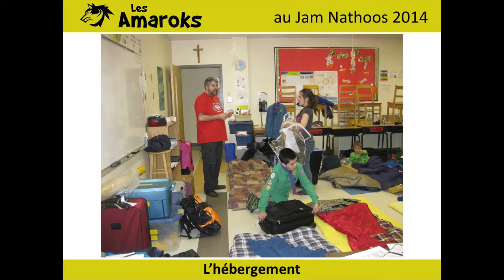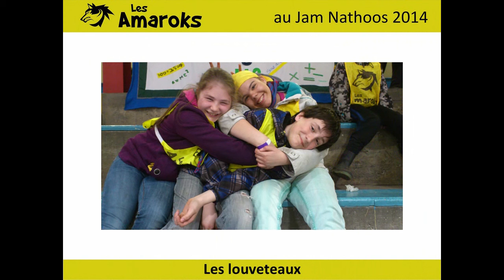Les Amaroks au Jam Nathoos 2014